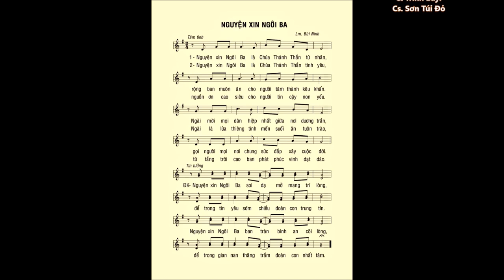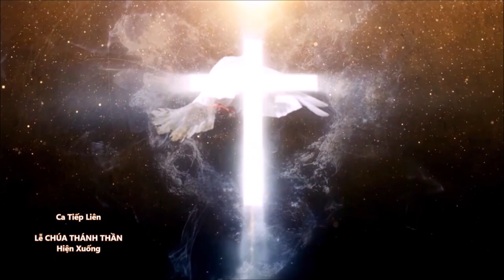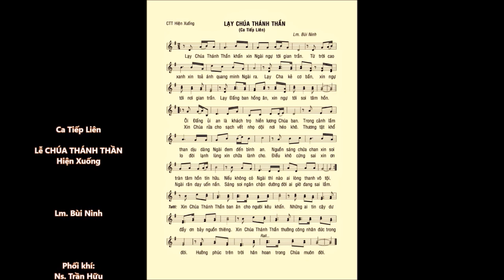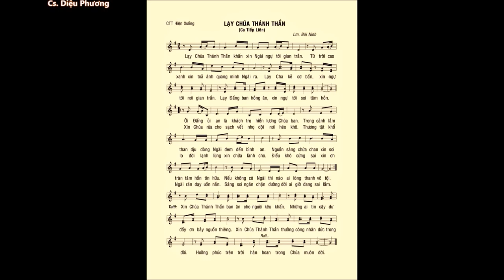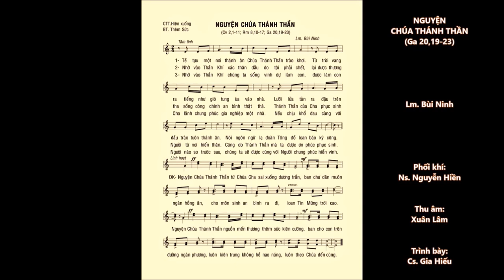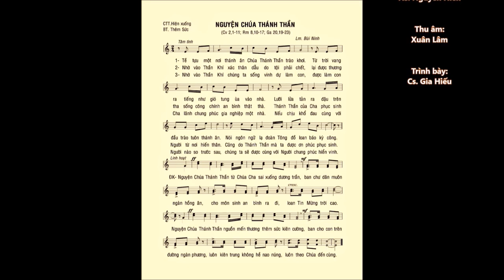CHÚA THÁNH THẦN Hiện Xuống – Ca Nhập Lễ – Đáp Ca & Ca Tiếp Liên – Ca Hiệp Lễ